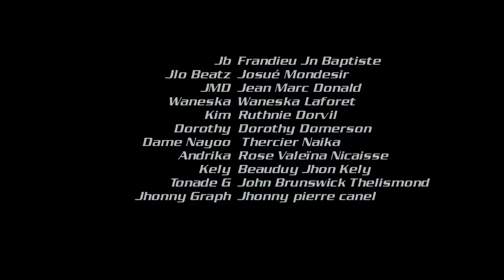CONFUSION PART 1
IDC HAITI Présent "CONFUSION" Ecrit et réalisé par Jeff Jean Baptiste Directeur Executif Frandieu Jean Baptiste.  Cameraman Jeff Jean Baptiste et Pharelus Wilcamilio, St Gel Nosterson, Montage Jeff Jean Baptiste